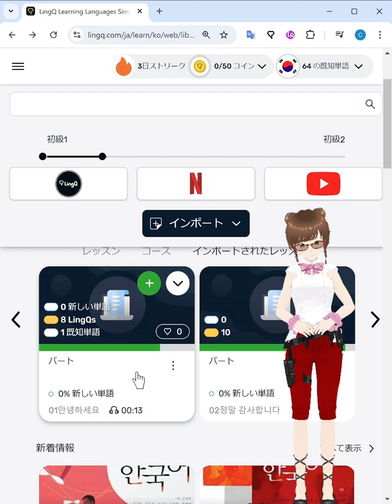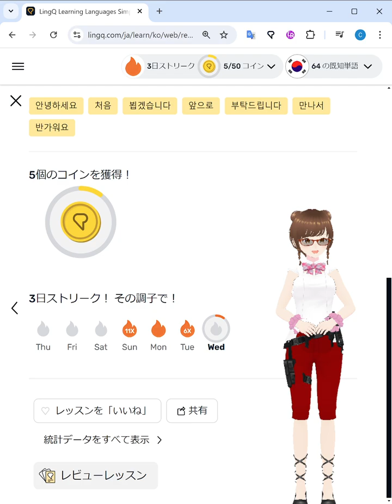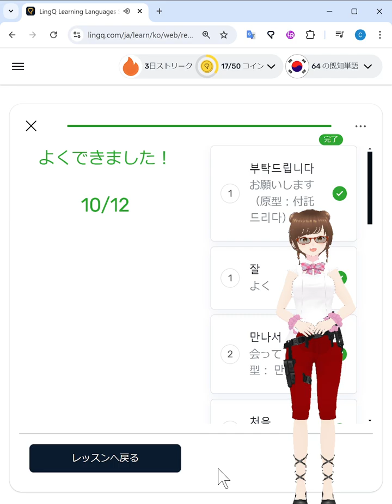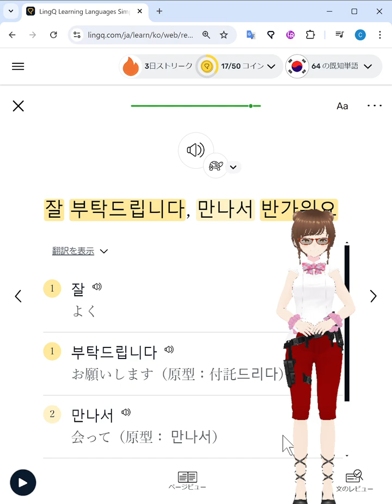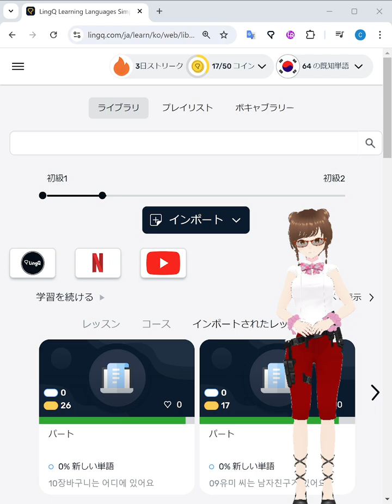LingQ韓国語（文法ストラテジー１ 初対面のあいさつ）20240814 Vtuber キマイラ 韓国語文法積上げ中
えと、Duolingoで、中国語で韓国語を習う、を、続けていましたが、LingQのインポート機能と、すでに持っている文法積み上げ式のテキスト（出版社がもうなくなって販売されていないもの）を、少し書き換えて、自分用に作って学習したほうが、精神的ストレスもなく、自分に合ったレッスンを作れると思って始めてみました。文法ストラテジーについて、自分がついている日本語教師の世界でも、論議があって、悪いイメージで語られることのほうが多いのですが、自分では、そこが骨になって文が組み立てられるようになる、と、思っているので、すでに作っている場面ストラテジーのものだけでなく、文法ストラテジーのものも作っていこうと思いました。